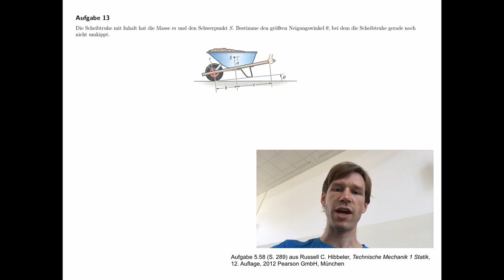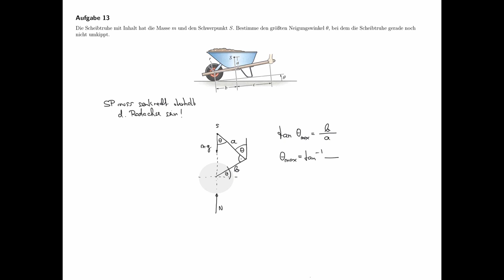Übungsaufgabe Statik #13 - Gleichgewicht, Schubkarren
Übungsaufgabe #13 aus dem Teilgebiet Statik, Scheibtruhe (Schubkarren).